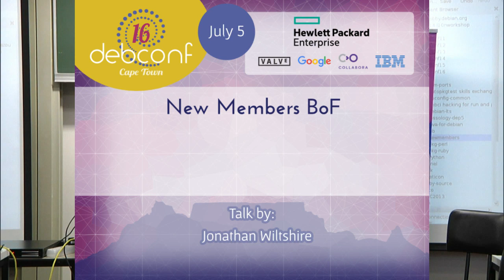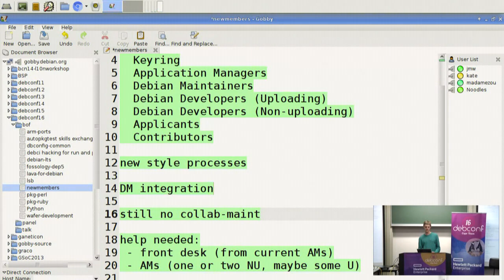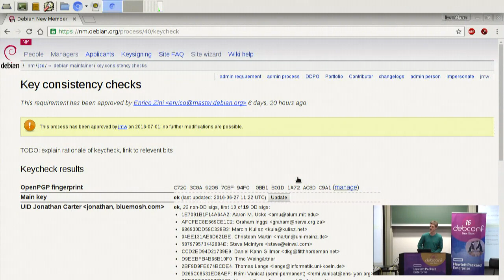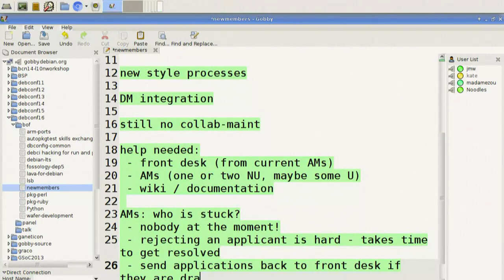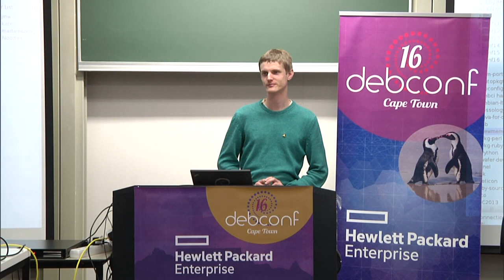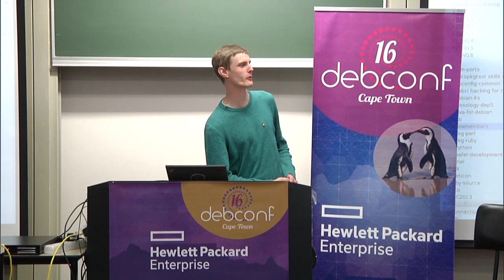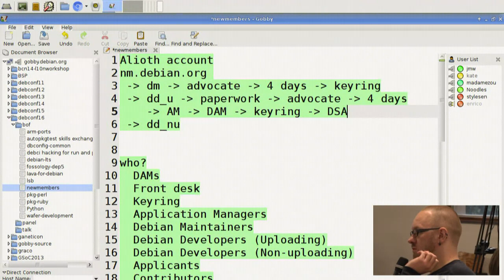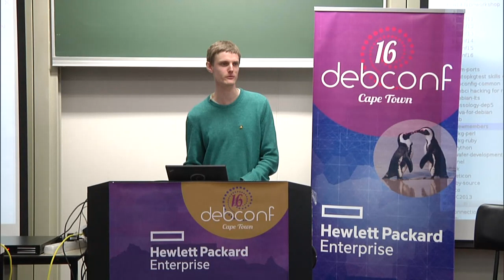New Members BoF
by Jonathan Wiltshire

Room: Menzies 12
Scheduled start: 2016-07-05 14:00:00